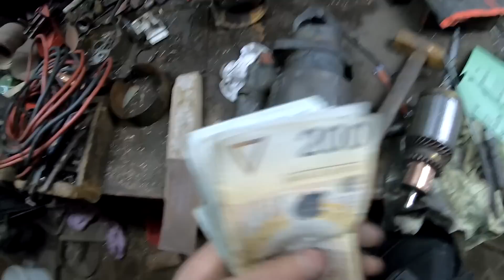Ile Zarobiłem na Biardzkim? - Sprzedaż Opryskiwacza i Naprawa Rozrusznika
Remont rozrusznika, chcecie więcej filmów z tej serii ? Napiszcie w komentarzu

agatawowra_
_Marcin.jpg
Agro_Dzik